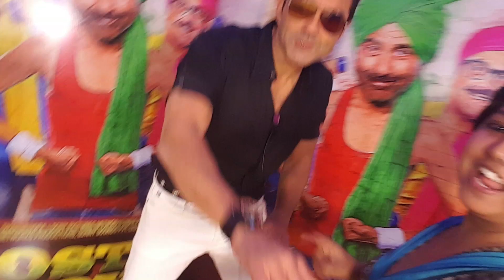Poster Boys: This is how Bobby Deol imitates brother Sunny Deol - The Quint